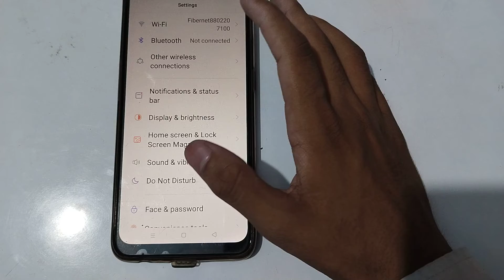how to off screen shot sound in realme narzo 50a prime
Secret settings
Cool new features
Update settings
Problem solve

off screen shot sound in realme narzo 50a prime
how to off screen shot sound
how to screen shot sound off in realme narzo 50a prime
screen shot sound off in realme narzo 50a prime
how to screen shot sound off